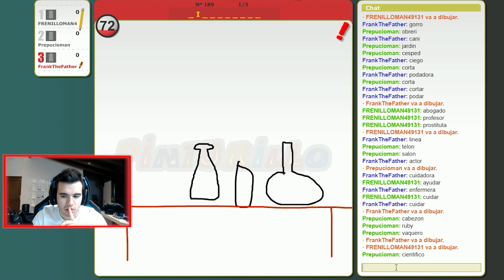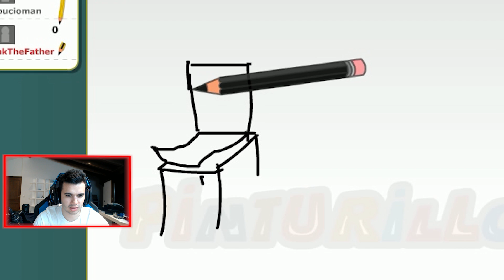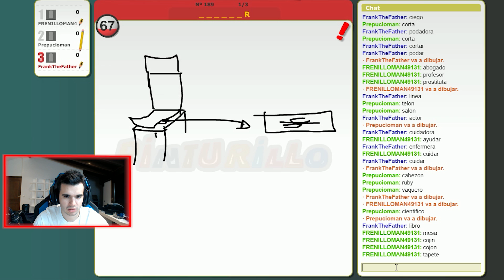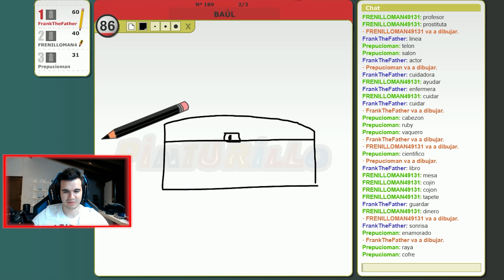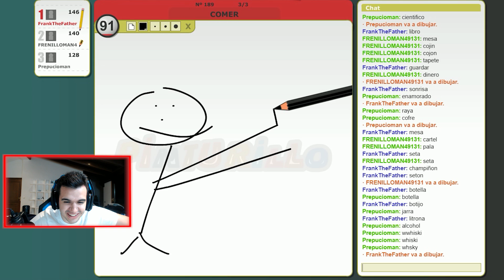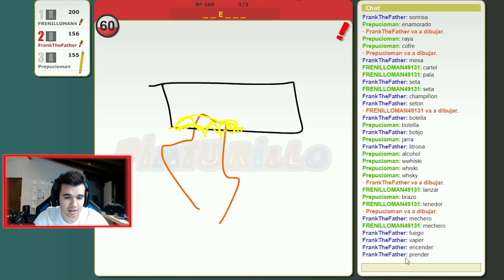VUELVE EL MEJOR PINTOR!